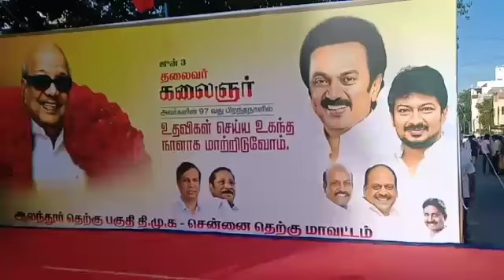Udhayanidhi Gives essential items at Nanganallur.